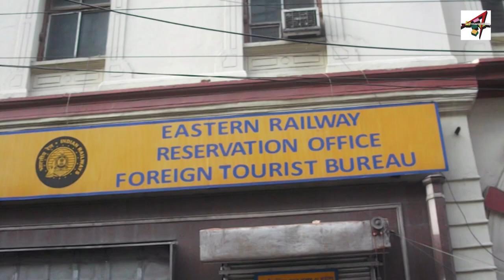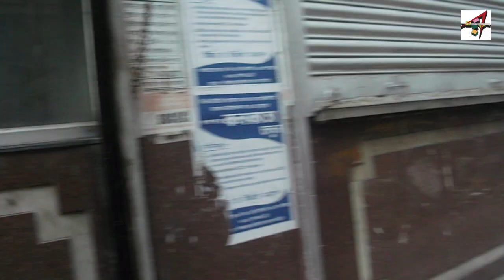আপনি কি জানেন কলকাতায় অল ইন্ডিয়ান ট্রেনের টিকিট কিভাবে পাবেন?